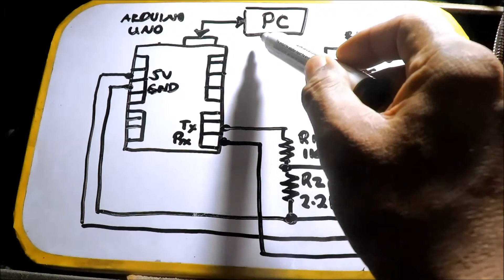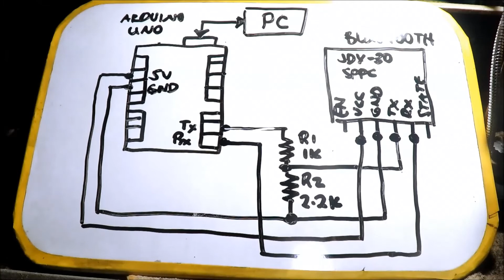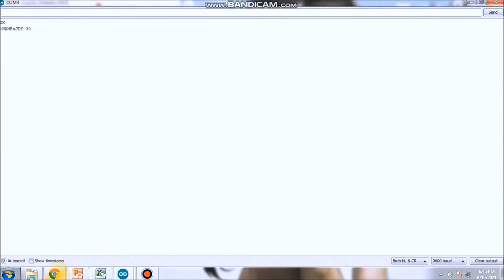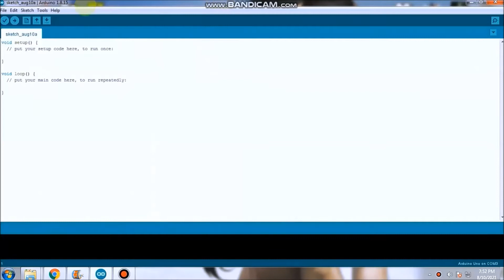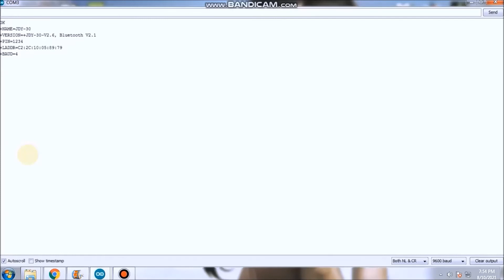Bluetooth JDY-30 SPPC | Arduino Uno AT Command (Tagalog)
Hello Everyone...